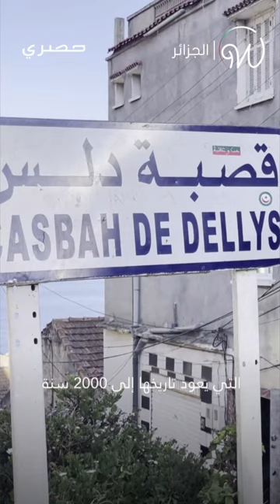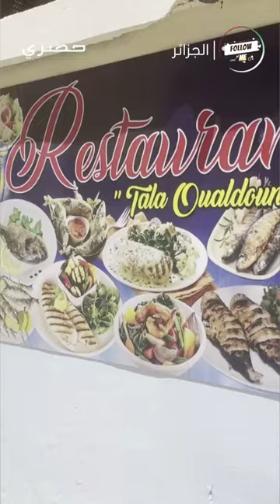دلس... المدينة الألفية الساحرة 🇩🇿😍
المدينة الألفية ذات المناظر الساحرة.. زوروا مدينة "دلس"مع مراسلنا فؤاد !🇩🇿😍

Wada7 Original